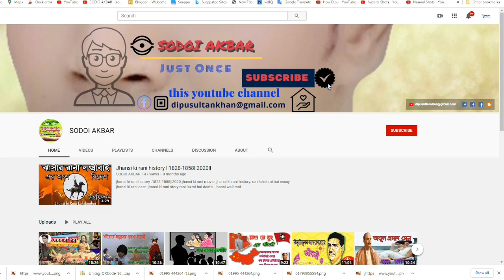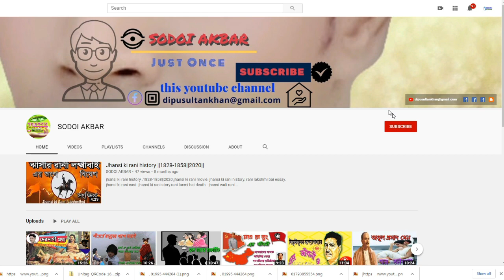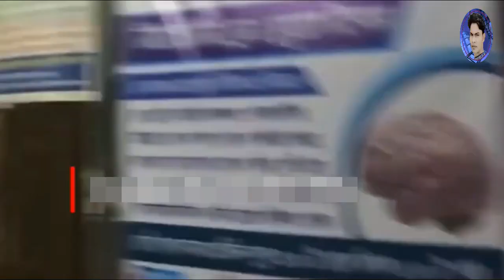বাংলাদেশের যৌনকর্ম নিয়ন্ত্রণ আইন / Sex work Control Act in Bangladesh,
বাংলাদেশের বিভিন্ন অঞ্চলের শিশু পতিতাবৃত্তি, জোরপূর্বক পতিতাবৃত্তি, অবৈধ পতিতালয় ইত্যাদির বিরুদ্ধে আইন বলবৎ আছে। বিভিন্ন আইন কখনও কখনও পতিতাবৃত্তির বিরুদ্ধে ব্যবহার করা হয়। বাংলাদেশের দণ্ডবিধির ৩৭২, ৩৭৩, ৩৬৪(ক) ও ৩৬৬(খ) ধারায় পতিতাবৃত্তির উদ্দেশ্যে অপ্রাপ্ত বয়স্কদের ক্রয় বিক্রয়ের শাস্তির বিধান বর্ণনা করা হয়েছে।
দণ্ডবিধির ২৯০, ২৯২ ও ২৯৪ ধারায় পতিতাবৃত্তিকে গনউপদ্রব বলে আইনগতভাবে অপরাধ হিসাবে গন্য করে অপরাধীর জরিমানা ও কারাদণ্ডের বিধান করেছে।তাছাড়া, ঢাকা মেট্রোপলিটন পুলিশ অধ্যাদেশ ১৯৭৬ এর ৭৪ ধারায় পতিতা বৃত্তির জন্য আহবান করাকে অপরাধ হিসাবে গন্য করে অপরাধীর কারাদণ্ড ও জরিমানার বিধান করেছে।
দন্ডবিধি ৩৭২ ধারা অনুসারে যে লোক আঠার বৎসরের কমবয়স্ক কোন ব্যক্তিকে যে কোন বয়সে বেশ্যাবৃত্তি বা অন্য কোন লোকের সহিত অবৈধ যৌন সহবাস অথবা কোন বেআইনী ও অসৎ উদ্দেশ্যে নিয়োজিত বা ব্যবহৃত হবে এই উদ্দেশ্যে কিংবা অনুরূপ ব্যক্তি যে কোন উদ্দেশ্যে নিয়োজিত বা ব্যবহৃত হবে এরূপ সম্ভাবনা রয়েছে জেনে সেই ব্যক্তিকে বিক্রয় করে, ভাড়া দেয় বা প্রকারন্তরে হস্তান্তর করে, সেই লোকযাহার দশ বছর মেয়াদ পর্যন্ত যে কোন বর্ণনার কারাদন্ড এবং তদুপরি অর্থ দন্ডে দন্ডনীয় হবে। ৩৭৩ ধারা অনুসারে কোন লোক এরূপ ক্রয় করলে তার শাস্তি দশ বৎসর পর্যন্ত কারাদন্ড এবং তদুপরি অর্থদন্ডও হতে পারে। ৩৬৪ (ক) ধারা অনুসারে কোন লোক যদি দশ বছরের কমবয়স্ক কাউকে খুন, গুরুতর আঘাত, দাসত্ব কিংবা কাম-লালসার শিকারে পরিণত করার উদ্দেশ্যে হরণ করে, তাহলে সে মৃত্যুদন্ডে বা যাবজ্জীবন কারাদন্ডে দন্ডিত হবে। যার মেয়াদ ১৪ বছর পর্যন্ত হতে পারে, তবে ৭ বছরের কম নয়। ৩৬৬ (ক) ধারা অনুসারে কোন লোক যদি অপ্রাপ্তবয়স্ক কোন বালিকাকে, যার বয়স ১৮ হয়নি, সংগ্রহ করে তাকে কারো সাথে যৌন সংগম করতে বাধ্য করে তাহলে সে কারাদন্ডে দন্ডিত হবে। যার মেয়াদ ১০ বৎসর পর্যন্ত হতে পারে এবং সে জরিমানা দন্ডে শাস্তি যোগ্য হবে।
Spread the videos on our channel by sharing them on Facebook, but refrain from re-uploading on Facebook and if you like the videos promoted on the channel, you must subscribe to the channel.